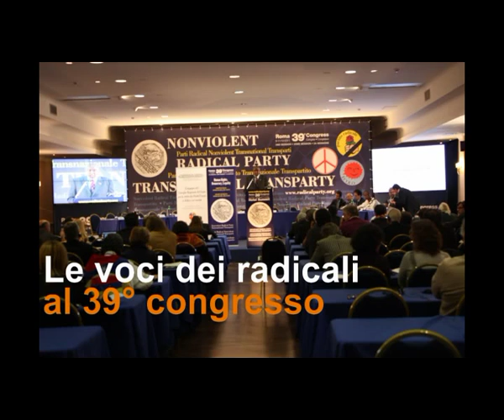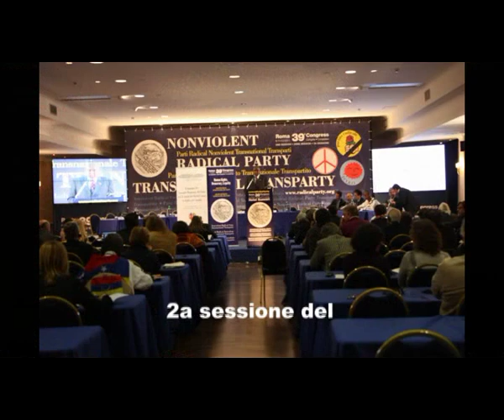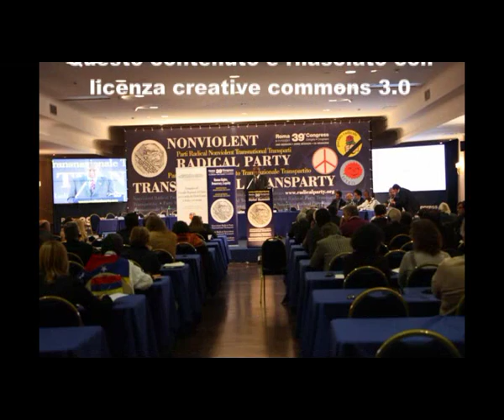39mo congresso PRNTT - Intervista a Gabriella Friso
Le voci dei congressisti nel corso della 2a sessione del 39° congresso del Partito Radicale Nonviolento Transnazionale e Transpartito che si è tenuto a Roma dall'8 all'11 dicembre 2011. Intervista a Gabriella Friso.